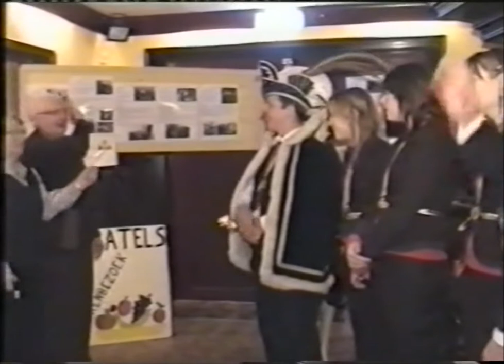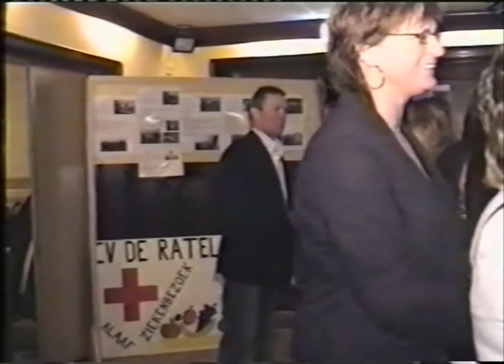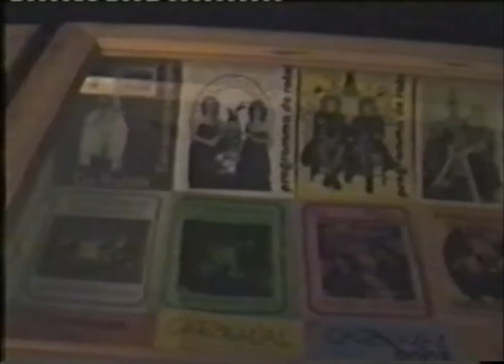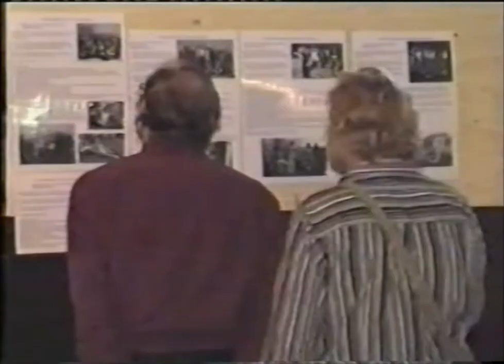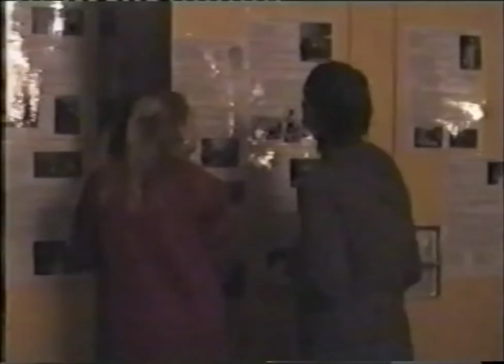Carnavalsvereniging Wervershoof 44 jaar - Receptie